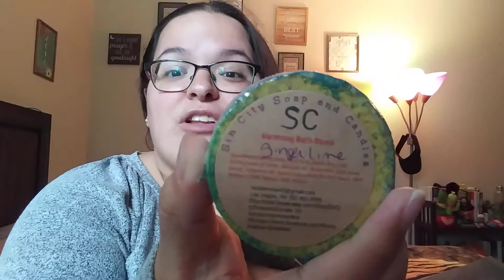The Most Amazing Soap!!!! & *GIVEAWAY* (closed)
Etsy Shop

(closed) Win A Mystery Box of SinCitySoap Products
Follow these rules...
2. 18+ of age
3. US mailing address
4. In the comments put "SudMeUp"

Winner will be chosen on May 30, 2020